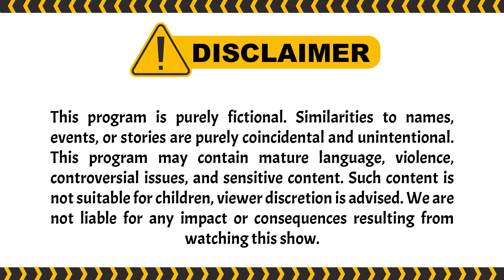Rambut Vega Subur Banget Sampe Tumbuh Kembang Wkwk | PESBUKERS TV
004077
000005